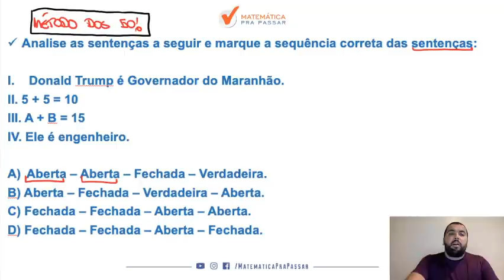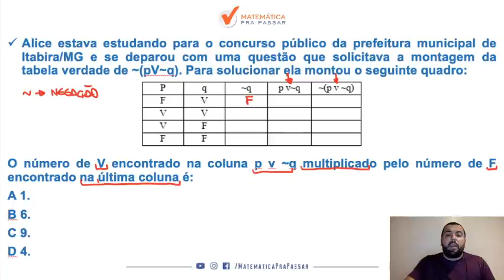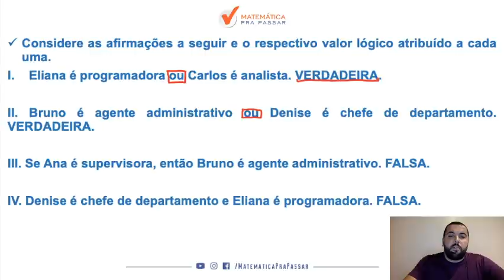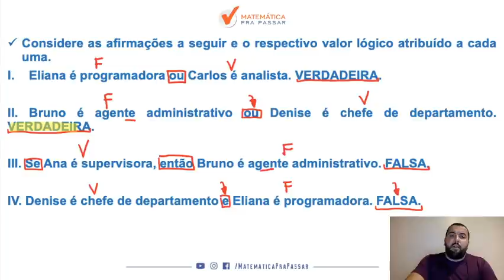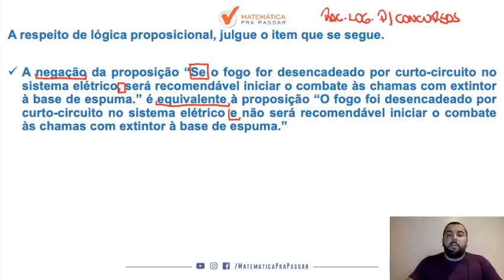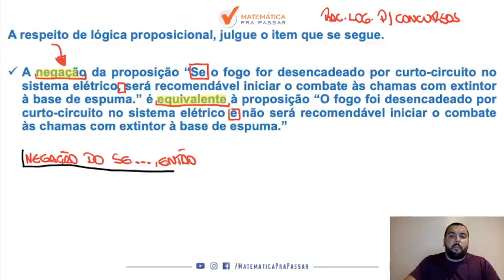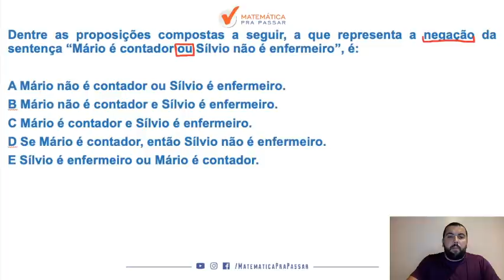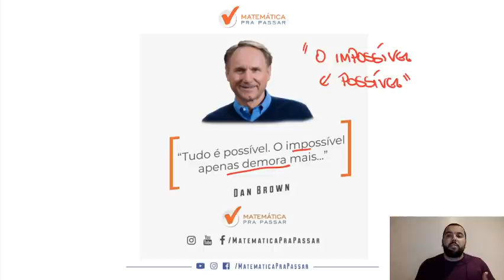Raciocínio Lógico para Concursos em Exercícios - Parte 5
Você sofre com Raciocínio Lógico?

Mas se sua resposta for não, esse vídeo continua sendo para você, pois Raciocínio Lógico é um assunto muito cobrado nos concursos e que tira o sono dos concurseiros.

Nosso professor, Renato Oliveira, dá continuidade a nossa série Raciocínio Lógico em Exercícios, essa Série Original Matemática Pra Passar acontece todo sábado às 19:15 aqui no nosso canal no Youtube.

Nessa série iremos te mostrar como o Método MPP vai te ajudar a conseguir a sua aprovação fazendo com que o Raciocínio Lógico seja um diferencial na sua vida.

Nosso intuito é levar para o maior número de pessoas possíveis o Método MPP e a melhor forma de você nos ajudar , e se ajudar,  é assistindo todas as aulas e convidando as pessoas para assistir essa série de Raciocínio Lógico em Exercícios, assim você estará ajudando as pessoas a Aprender Raciocínio Lógico e estarão mais perto da tão sonhada aprovação.

Acreditamos que as pessoas vão aprender Raciocínio Lógico, realizar seus sonhos e com isso todos nós estaremos contribuindo por um mundo melhor afinal de contas pessoas felizes fazem um mundo feliz e melhor.